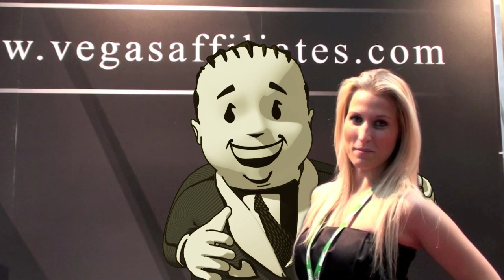Budapest Affiliate Conference 2009 by Casino Lemonade (revamped trailer)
The revamped version of our BAC 2009 trailer.